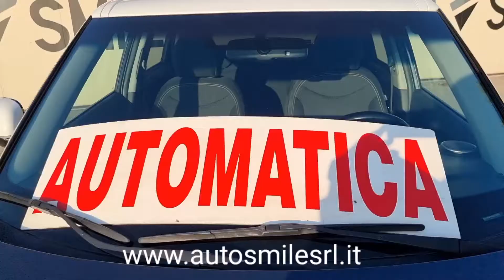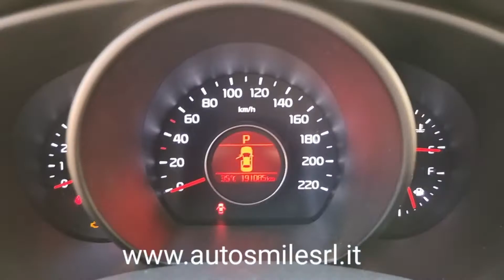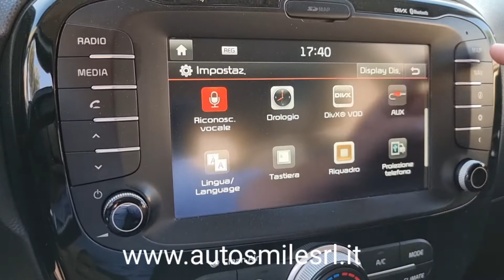KIA Soul 1.6 CRDi 16v 136cv "Your Soul" CAMBIO AUTOMATICO 7 Marce / Bicolor GRIGIO e BIANCO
KIA SOUL 1.6 CRDi 16v 136cv Your Soul Automatica 7M - Grigio
• Unico proprietario
• Revisione scadente il 12.2023
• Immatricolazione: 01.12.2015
• KM: 191.077
• KW: 100
• CV Fiscali: 17
• Alimentazione: Gasolio
• Euro 6B + FAP
Accessori:
• Chiusura centralizzata con comando a distanza
• Antifurto
• Servosterzo
• Colore BiColor
• Fari fendinebbia
• Cerchi in lega KIA 18” + ruote estive 235/45 R18 98W XL
• Vetri elettrici anteriori e posteriori
• Specchietti elettrici sbrinabili e richiudibili elettricamente
• ABS + ESP
• Sedile di guida regolabile in altezza
• Volante in pelle
• Cruise control + limitatore di velocità
• Computer di bordo
• Navigatore satellitare
• Vivavoce Bluetooth con comandi al volante
• Autoradio con lettore USB MP3 e comandi al volante
• Bracciolo anteriore
• Specchietto interno fotocromatico
• Fari ad attivazione automatica
• 5 Poggia testa
• Climatizzatore automatico